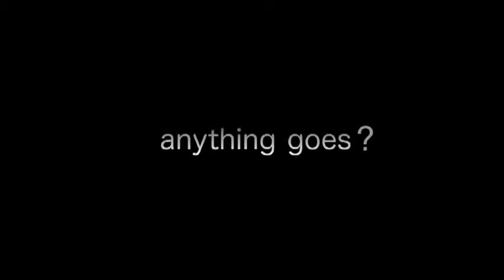Freebie - Trailer 2010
Synopsis:
Darren (Dax Shepard) and Annie (Katie Aselton) have an enviable relationship built on love, trust and communication-they still enjoy each other's company and laugh at each other's jokes. Unfortunately, they can't remember the last time they had sex. When a dinner party conversation leads to an honest discussion about the state of their love life, and when a sexy bikini photo shoot leads to crossword puzzles instead of sex, they begin to flirt with an idea for a way to spice things up. The deal: one night of freedom, no strings attached, no questions asked. Could a "freebie" be the cure for their ailing sex life? And will they go through with it? THE FREEBIE is an insightful and humorous look at love, sustaining relationships, and the awkwardness of monogamy when the haze of lust has faded. The film was produced by Adele Romanski and executive produced by Aselton and CYRUS director Mark Duplass.

Release Date: 17 September 2010
Genre: Drama | Romance
Cast: Dax Shepard, Katie Aselton
Director: Katie Aselton
MPAA: R
Studio: Phase 4 Films